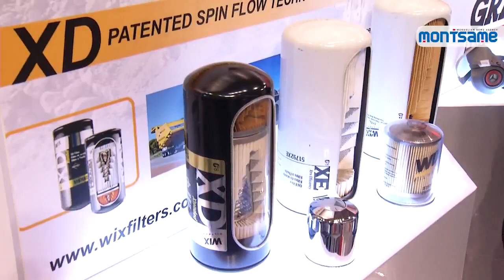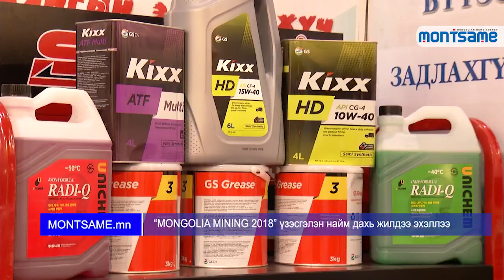“MONGOLIA MINING 2018” үзэсгэлэн найм дахь жилдээ эхэллээ